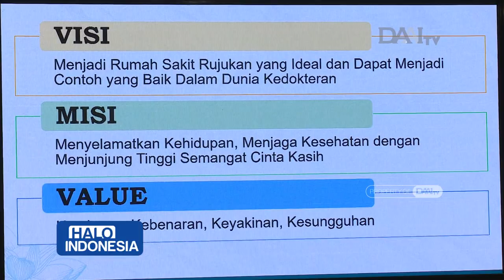Kunjungan Fakultas Kesehatan Masyarakat UGM Ke Tzu Chi Hospital | Halo Indonesia